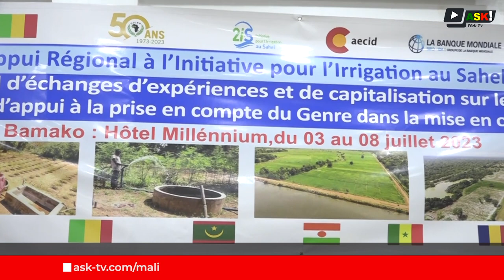L'atelier PARIIS ouvre de nouvelles perspectives pour la sécurisation foncière au Sahel.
L'atelier sur le projet d’appui régional à l'initiative pour l’irrigation  au Sahel ( PARIIS ) qui se tient à Bamako, s'est ouvert ce lundi 03 juillet 2023. Cette rencontre vise à contribuer sur la base de l'expérience du PARIIS, à la capitalisation et à l'amélioration de la sécurisation foncière pour les acteurs ainsi que les femmes et les jeunes.

Pour les responsables du projet PARIIS la sécurisation foncière est une condition nécessaire pour la viabilité et la durabilité de toute solution d'irrigation.

Reportage (Français): Vinabe DENA

Contacts Rédaction : 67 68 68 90 / 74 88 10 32